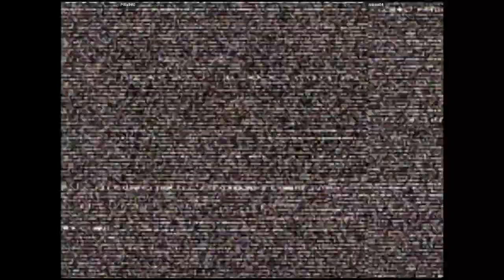CVS2 | Pifia980 VS isaias04 | 🇨🇱🇨🇱 Fightcade Youtube Channel